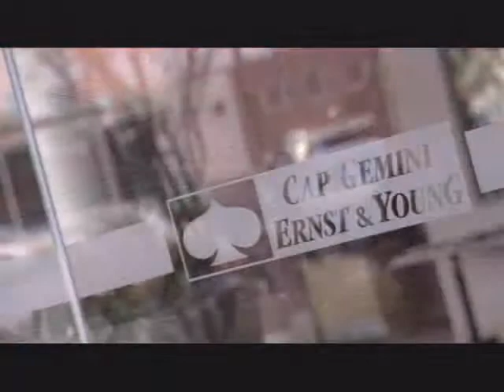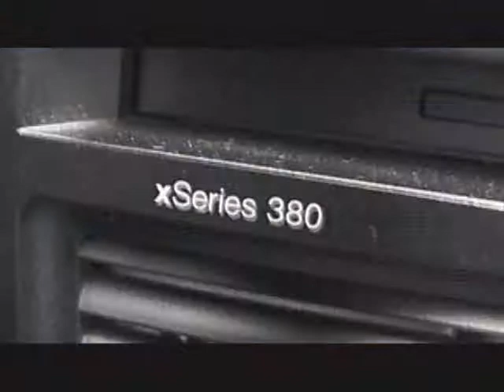Virgin Trains - Novell Customer Success Story 2001